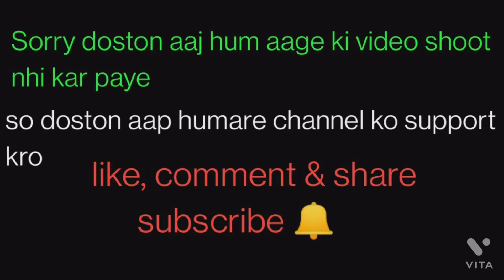finally vaccinated 2nd dose✅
This Channel is for comedy  and vlogging

so guys
we had so much fun shooting this entertaining piece for you all.

Please Share your honest reviews on our video in the comment section below ||

Show your love our channel ❤❤